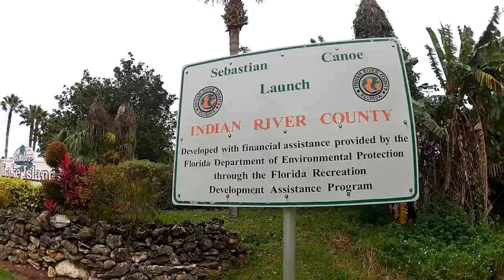Canoe Launch Cove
Canoe Launch Cove is on the upper section of the Sebastian River. It is a great place to paddle and see Florida as it was 100 years ago.  Don't be supersized if you see a gator.